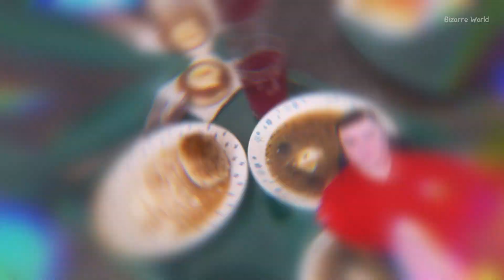Чем кормят в ШКОЛАХ России учеников?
В Школах России порой едят весьма необычную еду, где то еда вкусная, где то не очень, а где то вообще непонятно что дают кушать. Давайте взглянем, что же едят ученики в некоторых школах России? Только поешьте перед началом видео, так как сразу проголодаетесь ;)
Смотрим!

Присоединяйтесь к нам так-же в других сетях:
Уважайте пожалуйста друг друга, встретимся в новом выпуске!  ;)